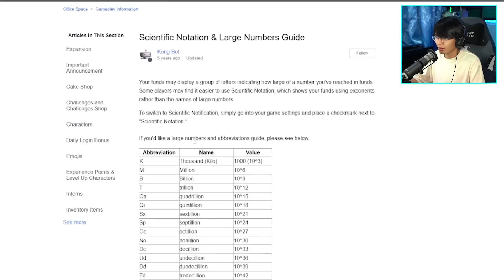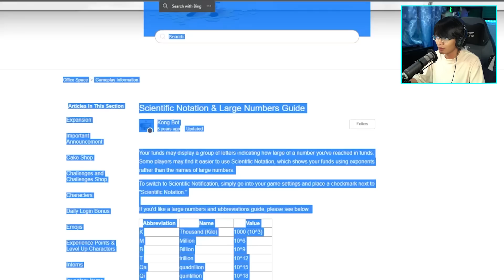Pet Simulator X - SACRIFICING MY HUGE PET!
Pet Simulator X [Part 20] - SACRIFICING MY HUGE PET!
Main Channel:  @KristianPH
Music Channel: @KCFM
Vlogging Channel:  @KalapishPH
Minecraft Channel:  @KraftianPH